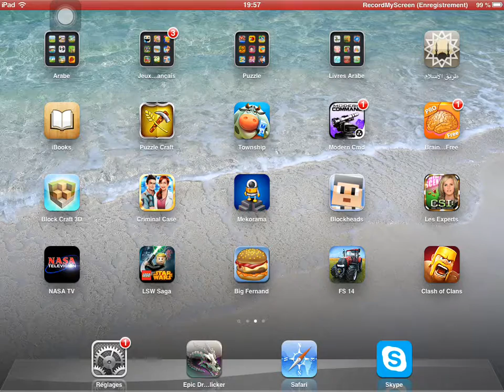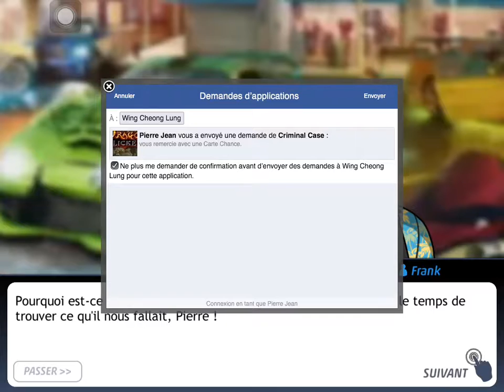Copie de IP33